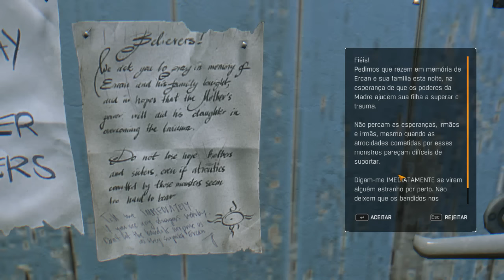Dying Light The Following Campaign #3 Vingança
Favorita, Clique no joinha. Assim você estará me ajudando e incentivando a crescer cada vez mais!
►Participações:
►Setup Gamer:
►Cpu i5 4460 4ª Geração
►Memória : 8GHz corsair com resfriamento
► Placa de vídeo: FXF   R9270  4GHz 256 Bits
► Fonte Real: EVGA  750W
► Gabinete: Gabinete X-Trike V9 Black/ Green
► Teclado / Mouse:Multilaser
REDE SOCIAIS